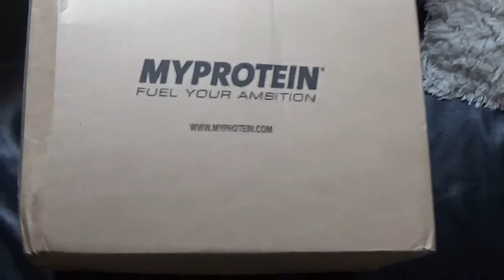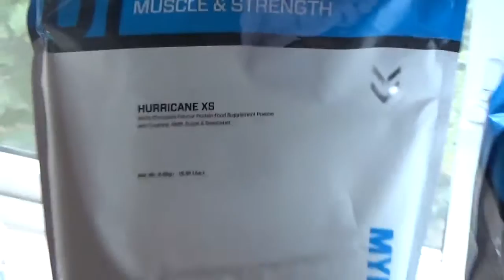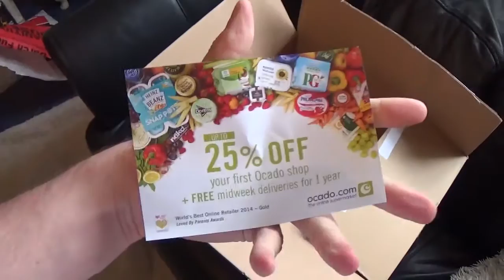Back & Biceps | 07/03/15 | Student Bodybuilding